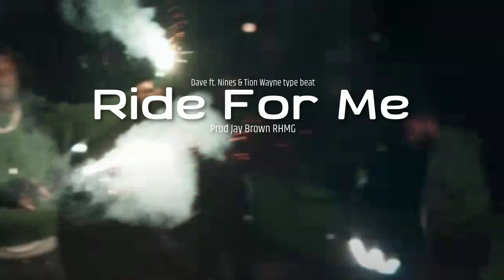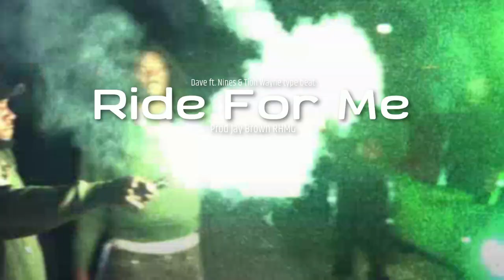[FREE] Dave ft. Nines & Tion Wayne - Ride For Me Type Beat [UK Rap Instrumental]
💿Purchase link : tbc

Dave ft. Nines & Tion Wayne Type Beat,
Dave type beat 2024 free,
Dave ft. Nines & Tion Wayne type beat free,
nines type beat,
dave type beat 2024,
Dave type beat free sample,
Dave ft. Nines & Tion Wayne type beat sample,
Dave type beat sample 2024,
Dave sample type beat,
Dave ft. Nines & Tion Wayne type beat 2024 free,
Dave ft. Nines & Tion Wayne type beat free hard
Dave ft. Nines & Tion Wayne sample type beat 2024,
Dave ft. Nines & Tion Wayne - Ride For Me Type Beat